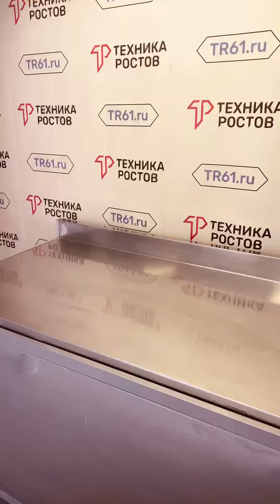Снеки креветка сушёная в дегидраторе от Техника-Ростов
🦐 Морские деликатесы - креветки сушёные 🦐
Клиент из Мурманска приехал к нам на ТЕСТ-ДРАЙВ со своим сырьём!

➡️ Сушит всё ⬅️
Профессиональное сушильное оборудование от производителя Техника-Ростов